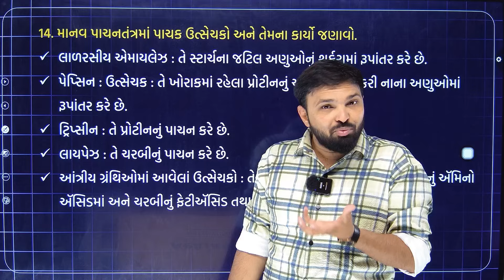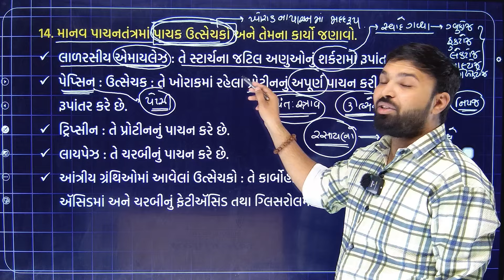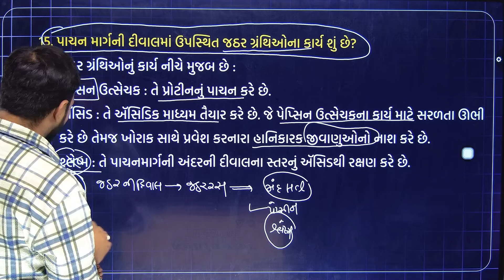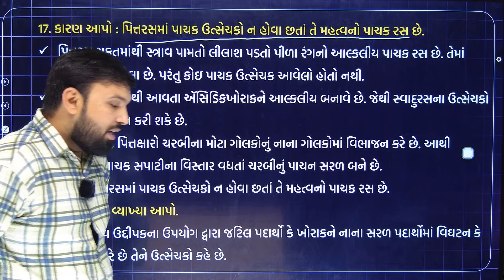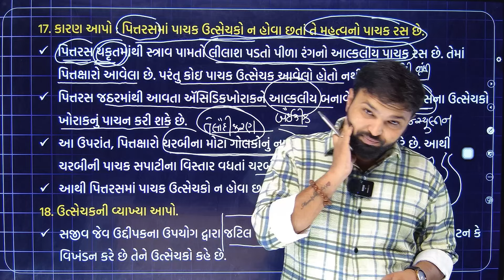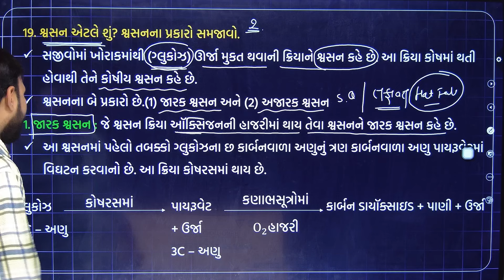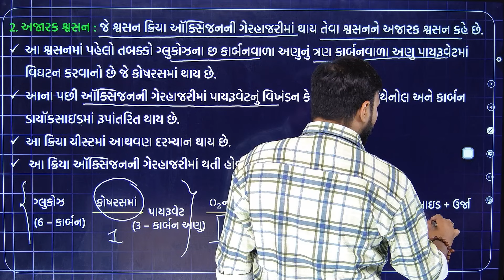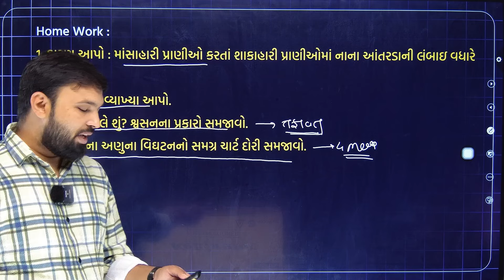std 10 science ch 5 part 4 | ધોરણ 10 વિજ્ઞાન પાઠ 5 | std 10 science ch 5 gujarati medium | vigyan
std 10 vigyan ch 5 | વિજ્ઞાન ધોરણ 10 પાઠ 5 | dhoran 10 vigyan | std 10 science chapter 5 | std 10 science chapter 5 | ધોરણ 10 વિજ્ઞાન પાંચમો પાઠ | 10th science chapter 5 | std 10 ch 5 science | std 10 science | std 10th science chapter 5 | ધોરણ 10

std 10 science ch 5 gujarati medium,
vigyan,
std 10 vigyan ch 5,
વિજ્ઞાન ધોરણ 10 પાઠ 5,
ધોરણ 10 વિજ્ઞાન પાંચમો પાઠ,
10th science chapter 5,
std 10th science chapter 5,
ધોરણ 10,
10 class science chapter 5,
std 10 vignan ch 5,
class 10 vigyan chapter 5,
dhoran 10,
dhoran 10 vishay vigyan paath pachamo,